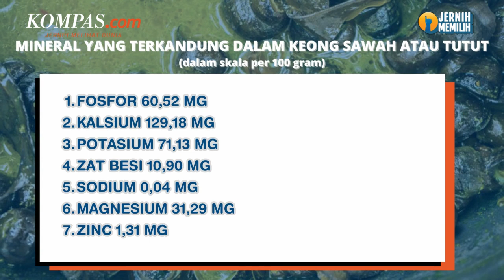Bahagianya Menteri PUPR Basuki Jajan Tutut di Pasar Saat Dampingi Jokowi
Ada momen menarik saat Menteri PUPR Basuki Hadimuljono meninjau Pasar Parungkuda di Kabupaten Sukabumi, Jawa Barat pada Jumat (4/8/2023).

Momen usai melakukan kunjungan ke Pasar Parungkuda dan ada sesi tanya jawab dengan awak media.

Terlihat Menteri Basuki Hadimuljono dengan membawa sekantong plastik. Awak media pun bertanya apa isi kantung yang dibawa Basuki.

Ternyata di dalam kantong plastik itu berisikan keong sawah atau tutut. Sambil tertawa Basuki memberitahu kepada Jokowi, Erick Thohir, dan Ridwan Kamil apa yang dibelinya.

Penulis Naskah: Elisabeth Putri Mulia
Narator: Elisabeth Putri Mulia
Video Editor: Elisabeth Putri Mulia
Produser: Monica Arum